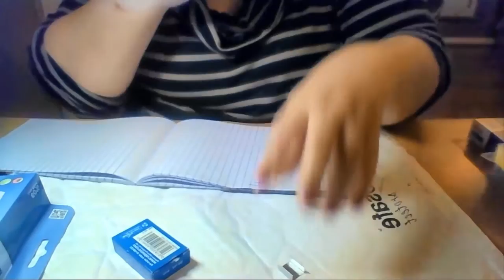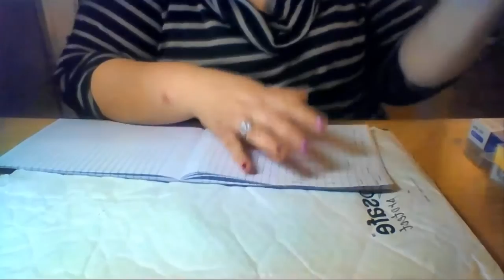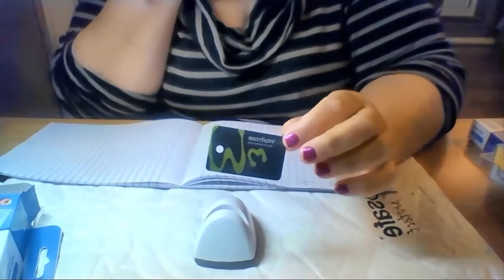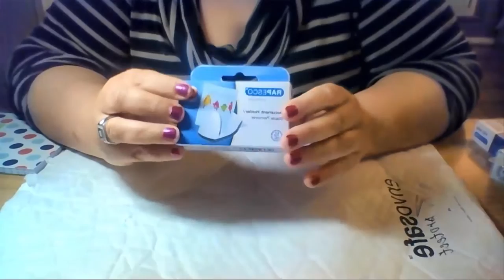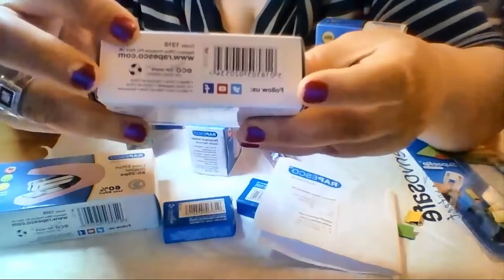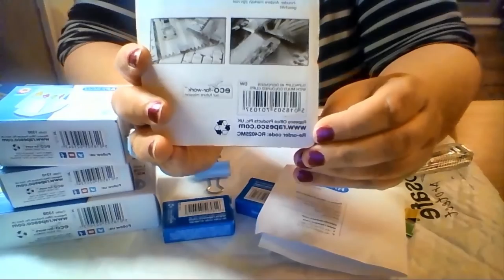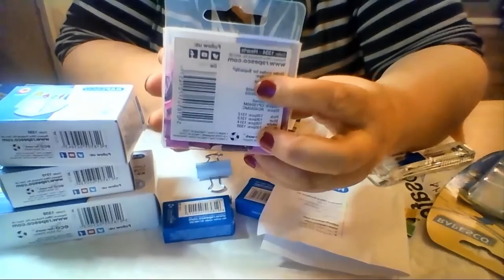Review RAPESCO Articoli per ufficio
Ciao Ragazze!
Oggi video Review, articoli per ufficio!
Collaborazione che ho richiesto io, visto che a me piace  il genere, sono stati gentile, mi hanno risposto subito, e mi hanno inviato tante cosine interessanti!  Scusatemi non mi sono accorta che la musica e un po alta! :)
Rapesco vende i suoi articoli su Amazon, anche Amazon Italia!
Vi lascio il sito e i codici dei prodotti

Store Amazon

1) Spillatrice grande rosa Cod. 1339

2) Spillatrice Mini Bianca Cod. 1310

3) Porta documenti/ Leva punti Cod. 1332

4) Foldback Clips Blu con  Emoji  Cod. 1353